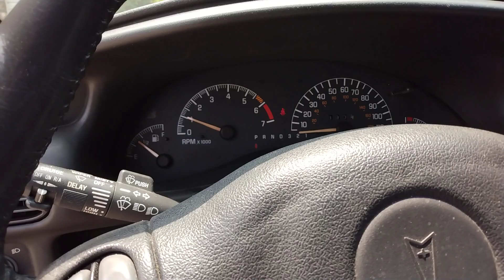Summer Start 2002 Pontiac Grand Prix GT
what is going on everyone Captain Namco here welcome to another summer Start video my uncle's 2002 Pontiac Grand Prix GT and when I did this video today for millage 164,060 miles (264,028 Kilometers) on the odometer car runs as it should for almost 300 hundred thousand kilometers or 200,000 miles thanks for watching and before I go I always want to remind you that Jesus loves you